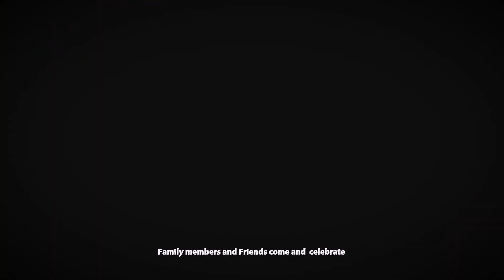BJ ZAMA aka Meta Boy - N'ameu Bong Sotee (Official Video Clip)*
Love has no boundaries.
""N'ameu Bong Sotee"" is a melodic piece of art that exposes;
 a love story between Cameroon and the Philippines through a young couple...

The author dedicates this sensational vibe
to his elder brother ''Papa Legzo''...

Credits to:

Shooting : Lantug Nongy Perales
Shooting2 : Sumis Studio

Editing: Uptimarecords

Composition and Lyrics : BJ Zama

Looped Sample :
Milly X Beats

Production:
 Uptima Records